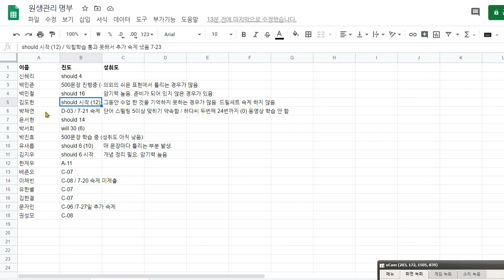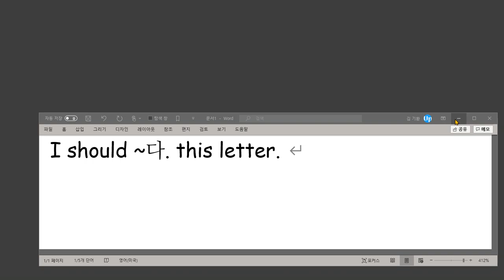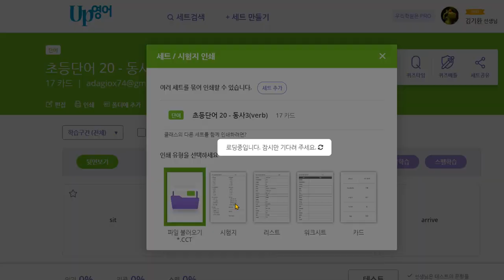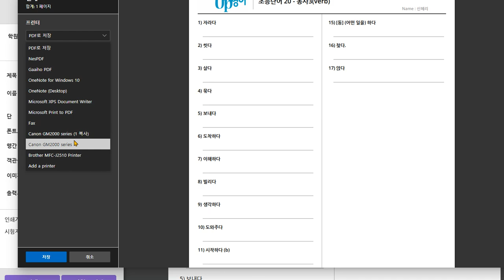신혜리 2020 07 30 다시 단어학습 성취도가 낮아서 문장 표현이 안되는 상황 지속